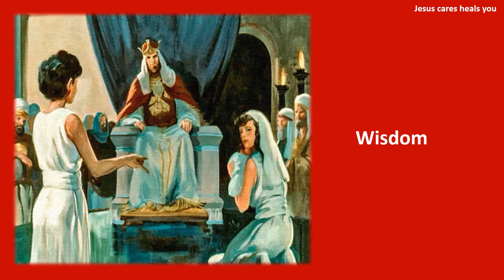What did King Solomon ask God to give him?/Jesus caresyou heals you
What did King Solomon ask God to give him?
Biblestory
todaybibleverse in tamil
Bible quiz